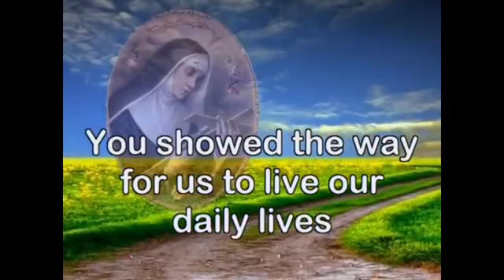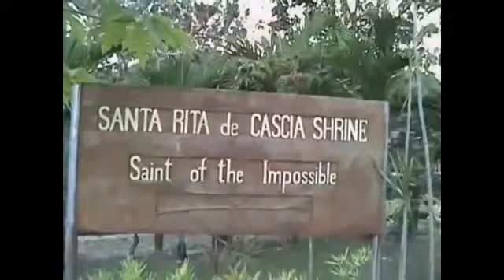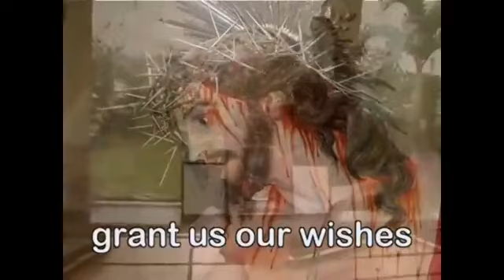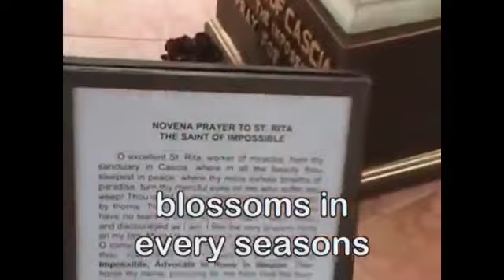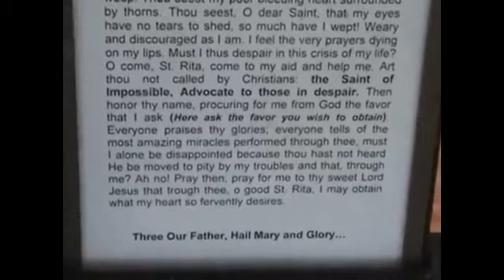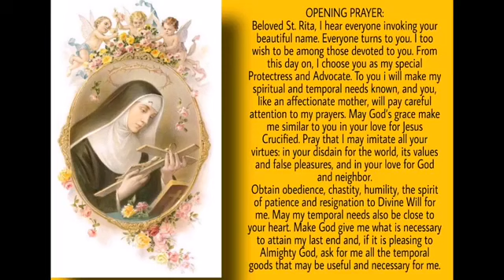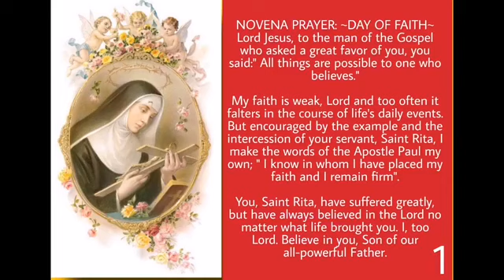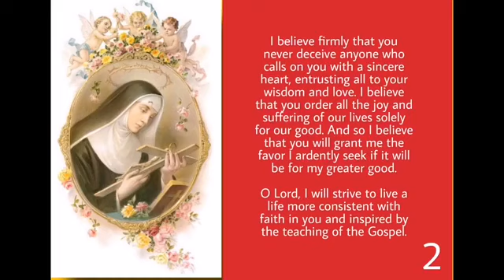May 13, 2020